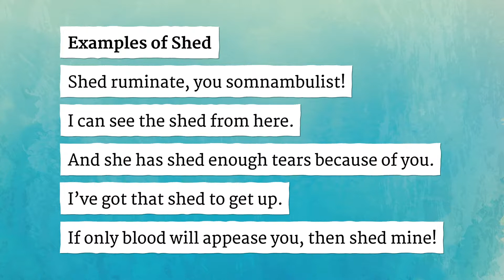SHED pronunciation • How to pronounce SHED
How to say Shed in British English and American English?